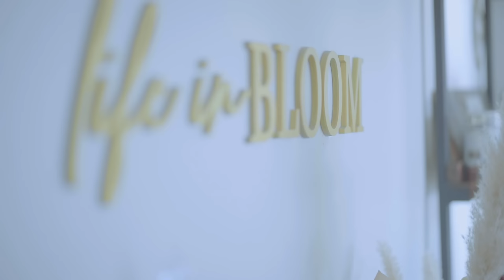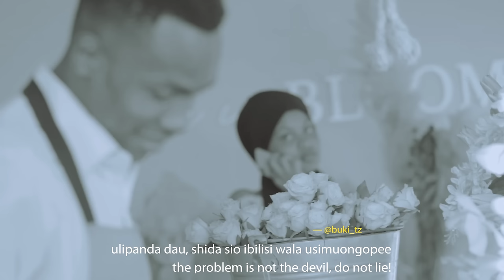Buki, Yammy - Sio Vibaya (English Subtitled Video)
Produced by Foxx Made it & Crazyvibes
Available in all digital platforms

Lyrics:
Mungu atakupa na salama
Akuhifadhi na kila lenye shari
Akutunze mpenzi wangu
Ishi vema
Akuepushe madada matapeli
Liwalo na liwe sawa
Naomba niwe rafiki yako
Naomba msalimie sana
Aliyeteka moyo wako
Nilitamani niwe mie
Ila tatizo sina kipato
Haya mwenzangu na mie sawa
Huu ndo muda wako
Siyo vibaya
Mara moja moja ukanitumia meseji

Sio vibaya
Ukipata nafasi
Uje unicheki
Sio vibaya
Japo nikipiga simu
Unampa yeye anapokea
Sio vibaya
Nikituma meseji unampa yeye nachati nae

Ya zambarau
Ukaichuna rangi ukaifosi iwe nyeupe
Ukajisahau licha upendo wa dhati
Ukaniona kama kupe
Ulipanda dau shida sio ibilisi wala usimuongope
Angalau
Uniache nipumzike
Kwa maana
Unyonge wangu upole jamani ulifanya unione
Mwenzako karidhika na hali yako
Tusisumbuane
Nalishwa kambale
Utamu wa samaki
Changu wacha ninenepe
Unalia unaniigizia
Futa na namba zangu

Liwalo na liwe
Sawa
Wacha niwe adui ako
Usijisumbue wala
Mie sio nyota yako
Sikupendi ndio

Mimi sio kibonde wako
Siyo vibaya

Sio vibaya
Ukipata nafasi
Uje unicheki
Sio vibaya
Japo nikipiga simu
Unampa yeye anapokea
Sio vibaya